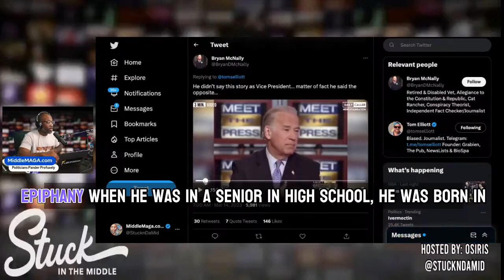"Joey, It's Simple": Biden's SUSPECT Story on LGBTQ Acceptance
Explore the inconsistencies in Joe Biden's narrative on LGBTQ+ issues, from his 1959 "epiphany" to his political flip-flops. This video delves into the credibility of Biden's stories and questions whether they are genuine change or mere political pandering.